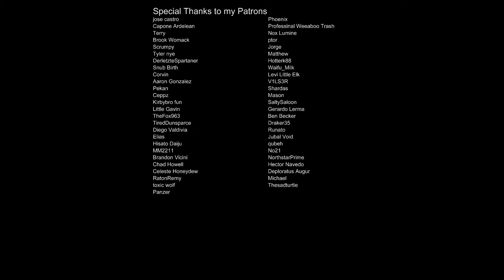Dominated by a Mature Hunter | Yandere Roleplay [F4M]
You are restrained in a plastic wrap and she intends to punish you. She asked you what kind of punishment and... you get treated like a chair?!  Honkai Star Rail ASMR Kafka ASMR

artist: @huajiuhuajiu on twitter